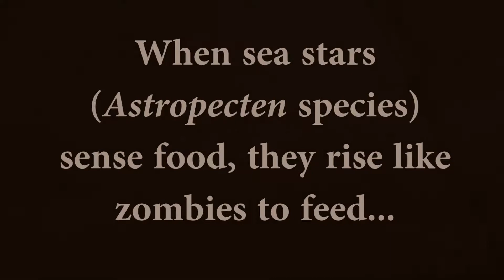Astropecten americanus sea star feeds like a zombie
Astropecten americanus rise up like zombies from the the sand to feed when they sense food. These sand stars were collected nearly 15 years ago during the NEFSC sea scallop survey. Video credit: NOAA Fisheries/Heather Soulen, NEFSC. Audio credit: Justin Sabe